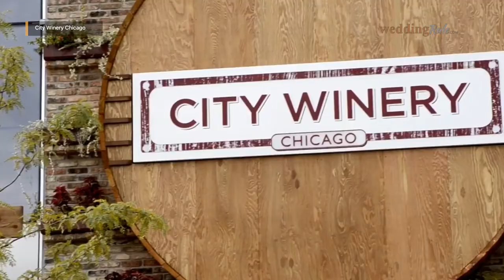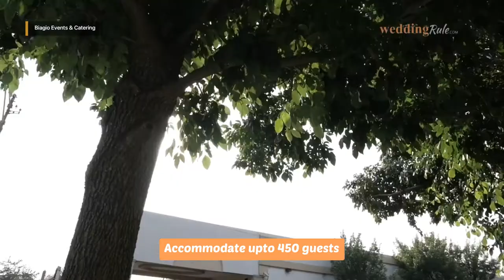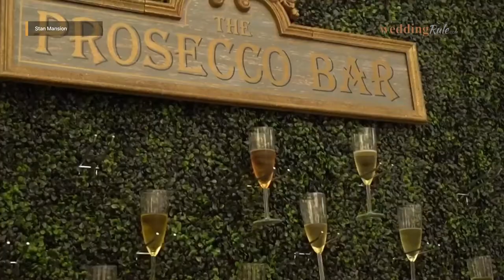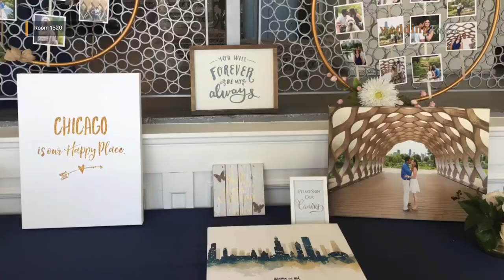Chicago's Top 15 Wedding Venues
EDITOR'S CHOICE: We've handpicked the best of the best wedding venues in Chicago to help you pick the right one for your big day.